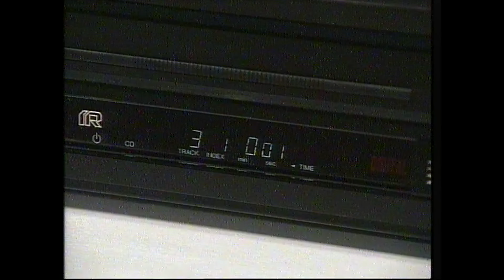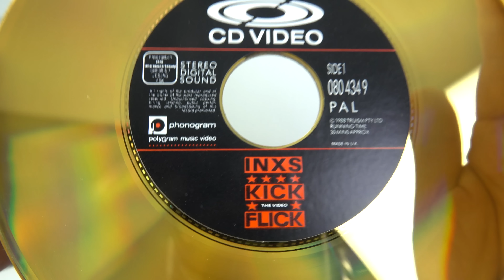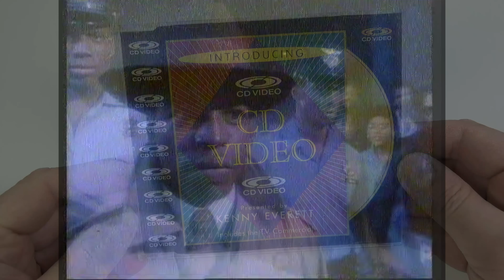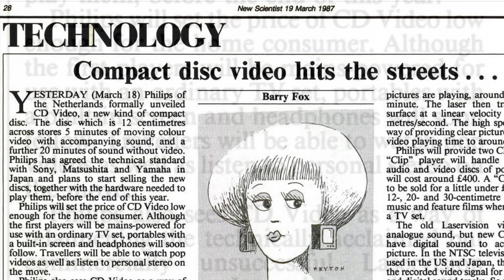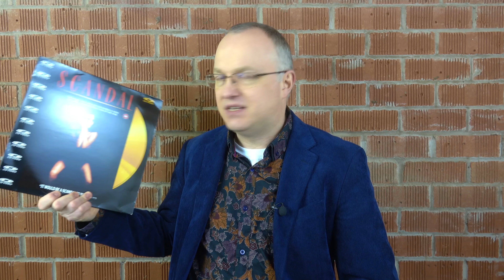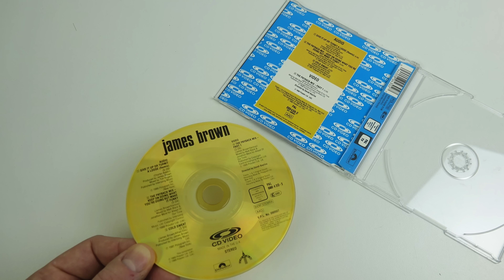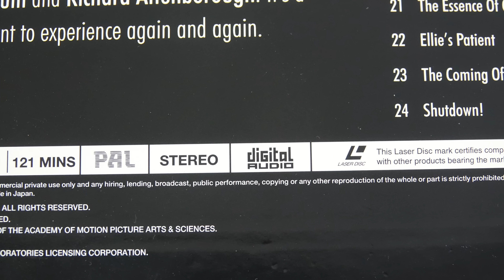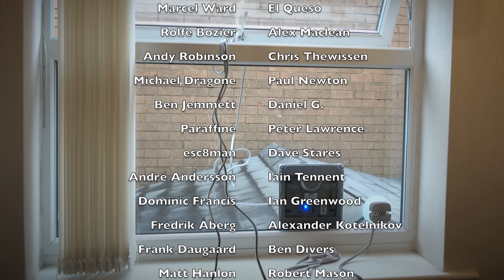CD Video (Not Video CD) - when Videodiscs went gold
A video about CD Video, not to be confused with Video CD.

A viewer has shared this link to a video promo for CDV - I’ve cueued it up to the section that explains how CDV (but also LaserDiscs) work. It’s surprisingly detailed - you might find it of interest. You’ll need to pan your balance to your right speaker for English. If you’re viewing it via an IOS device, this is possible using the accessibility controls in settings.

C O R R E C T I O N
The BBC Domesday Project Laserdisc Players were connected to  BBC Masters not Model B’s as erroneously stated (as well as IBM compatible PCs)

Q) Can you play the video on a 12cm CD Video in a DVD or VCD machine or in a PC?
A) No, it's composite analog video whereas those play digital formats.
(There are some later Laserdisc machines that can play DVDs because they added in the MPEG2 decoders.).